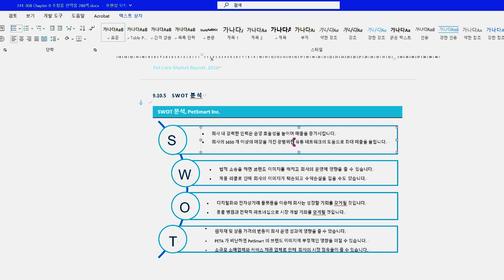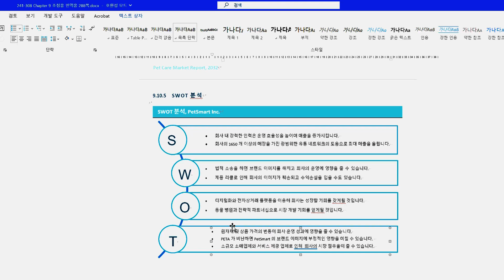워드 도표의 점모양 정렬 편집하기